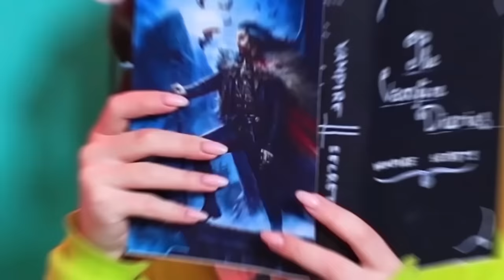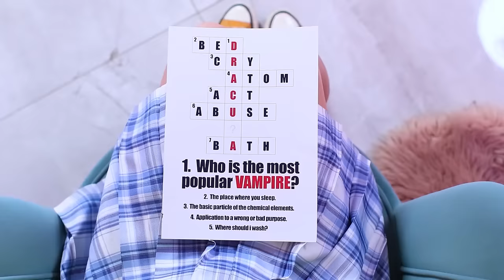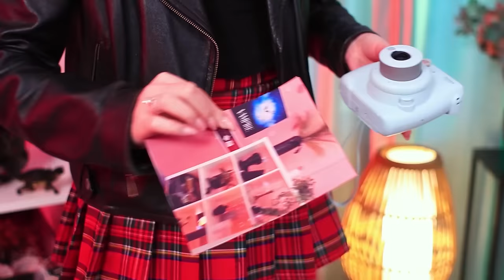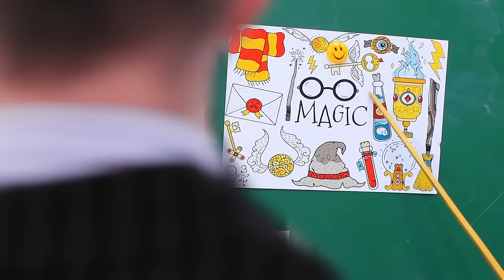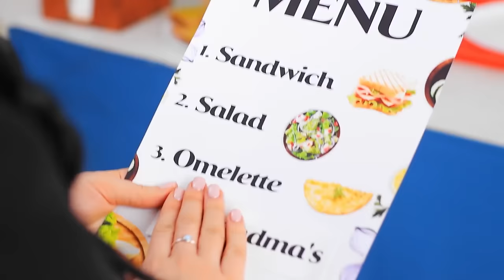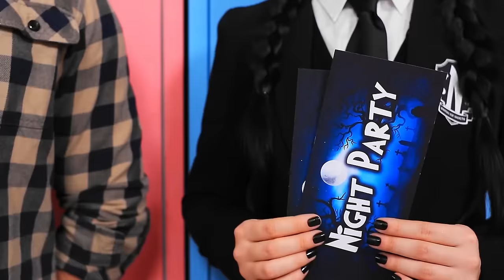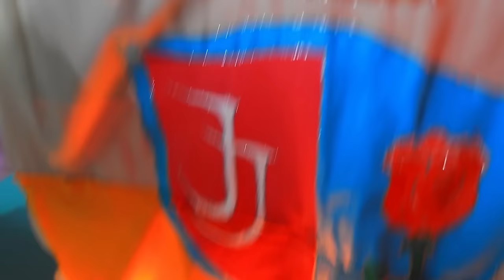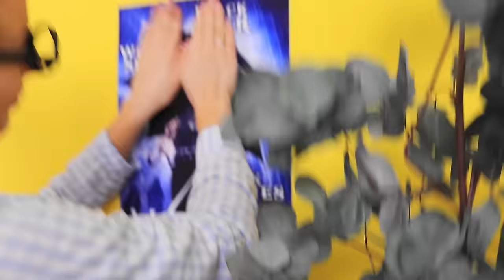वैम्पायर कैसे बने। एक्सट्रीम मेकओवर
एक पढ़ाकू फेमस कैसे बनी ? बिलकुल , वो वैम्पायर में बदल गई।  कैसे ? हमारी नई विडिओ देखें।